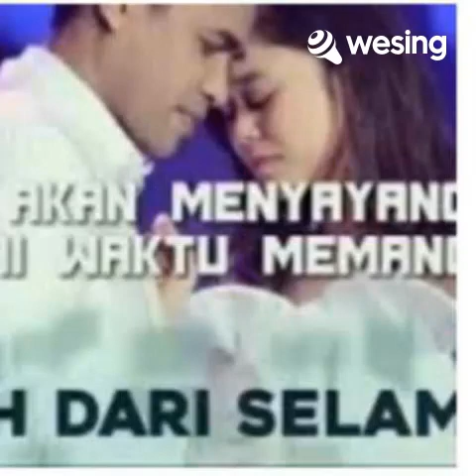Lebih Dari Selamanya Cover (RGS.Putry ft RGS.Putra)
Duet yang sangat sangat kereeen,yuk dengarkan dan resapi.